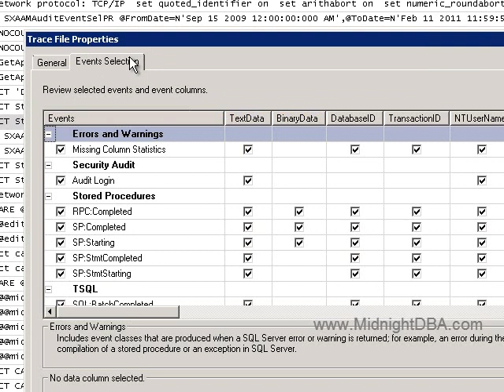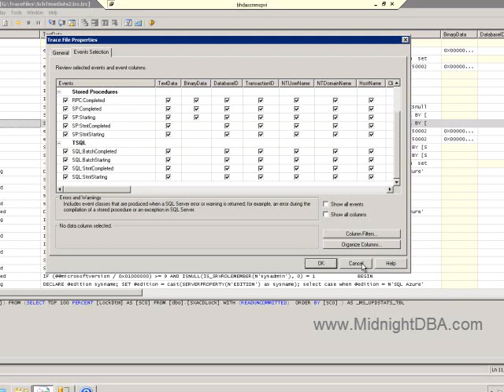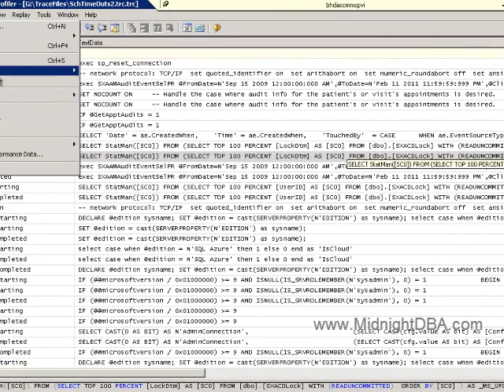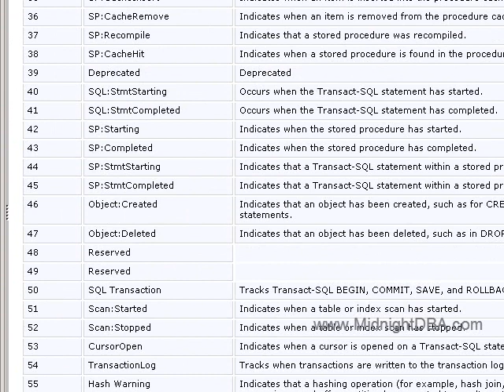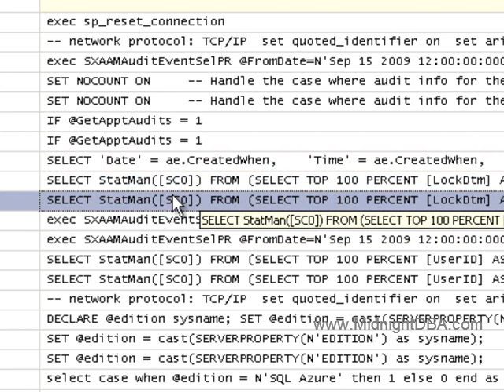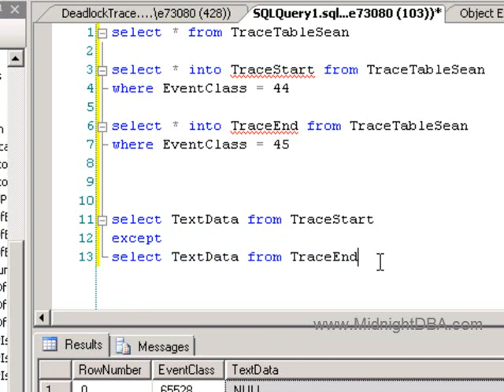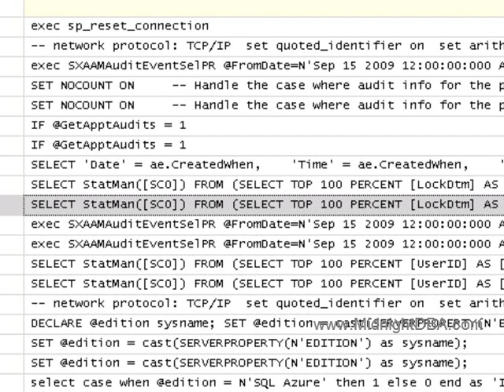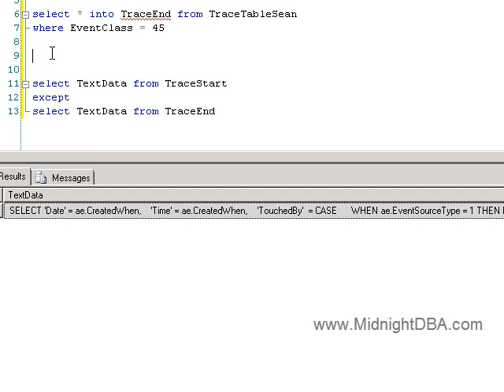Find query timeouts in Profiler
I like this video.  This is a simple example of how you can track down queries that are timing out.  Be careful though.  If your trace table is too large it can take a long time to pull back the results.  You can also add other elements to this to increase the accuracy.  Perhaps I'll put together a sequel sometime.